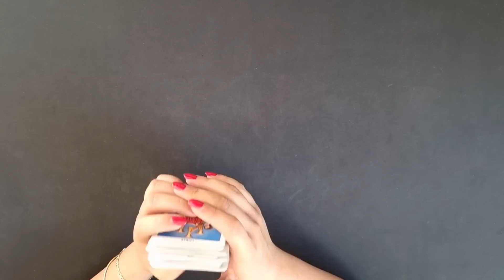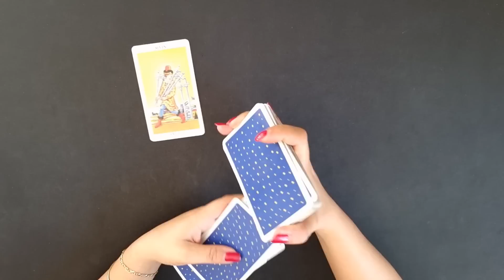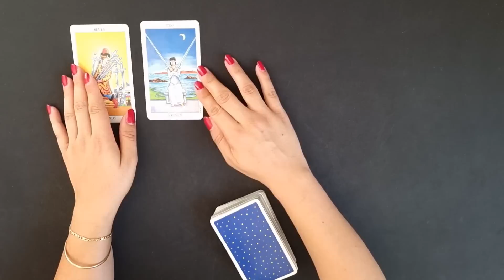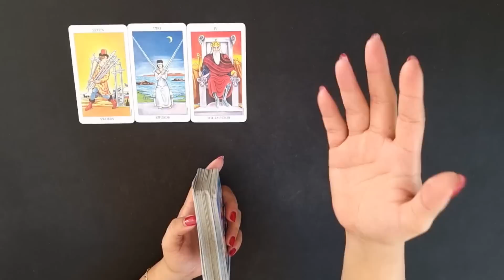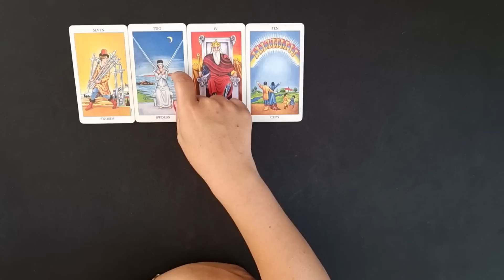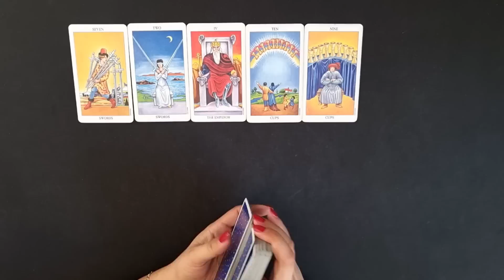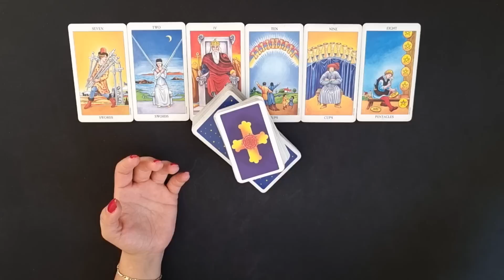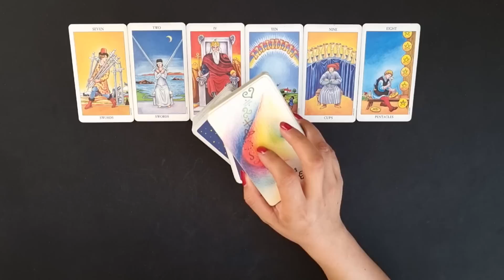STIER - STUR, STURER, STIER ❤️ (HERBST 2022)